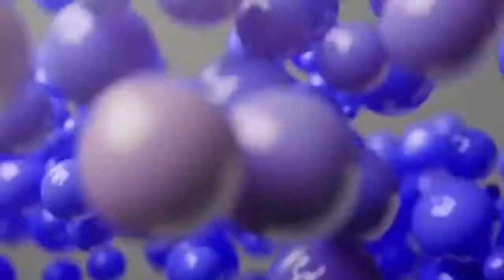Creation to magiczz